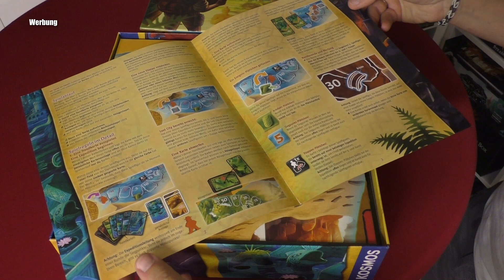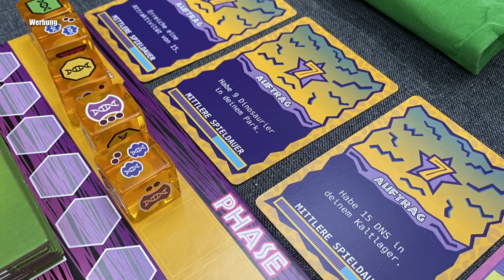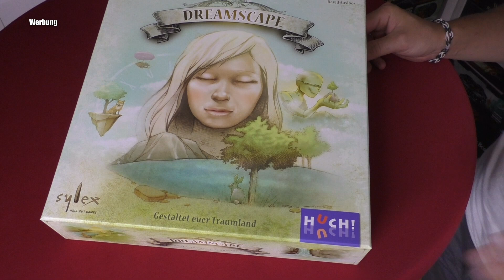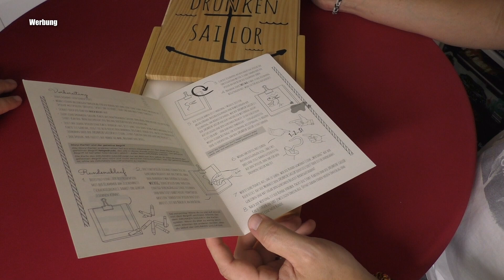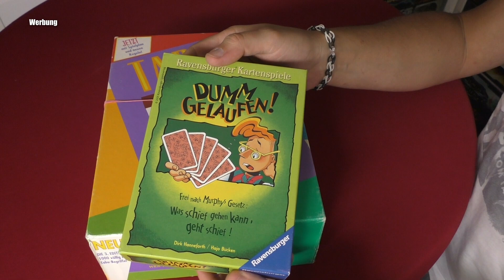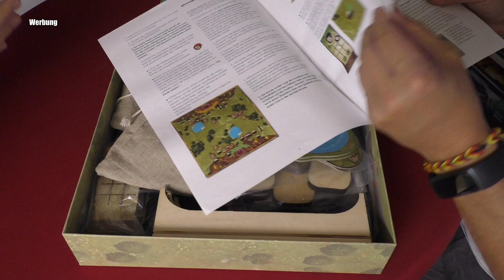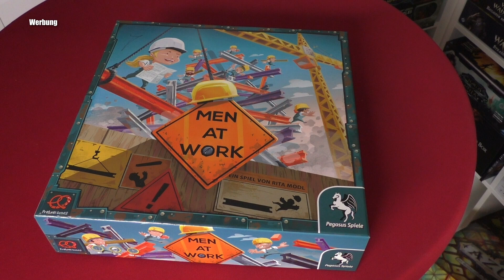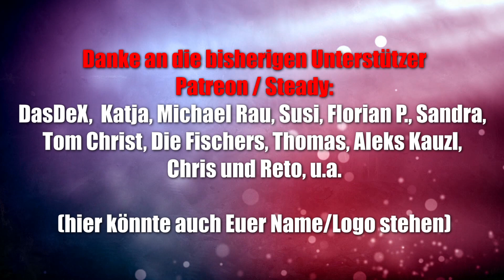Room Tour bei Thomas mit seinen Top Spielen - Teil 5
Thomas begleitet den Kanal schon viele Monate. Oft übernimmt er die Spiele im Bereich Science Fiction und hilft insbesondere bei Live Streams mit. Genau hier haben sich die Zuschauer in der Abstimmung eine Room Tour bei ihm zu Hause gewünscht! Danke Thomas!

00:00 Beginn / Infos
00:28 Lost Cities Brettspiel (Kosmos)
01:37 Der Kampf um England 1066 (Schwerkraft Verlag)
02:54 Nmbr9 (ABACUSSPIELE)
03:45 Lost Cities Das Duell (Kosmos)
04:19 Palm Island (Kosmos)
06:25 Dinosaur Island (Feuerland)
07:57 Cooper Island (Pegasus Spiele / Frosted Games)
09:07 Chronicles of Crime (Corax Games / Lucky Duck Games)
10:32 Daddy Winchester (Huch!)
11:27 Tobago (Zoch)
12:34 Dreamscape (Huch!)
14:17 Detective (Portal / Pegasus Spiele)
18:00 Leaders (rudy Games)
18:38 Drunken Sailor (Buffalo Games)
20:10 7 Wonders Duel (repos / asmodee)
21:13 Watergate (Frosted Games / Pegasus Spiele)
21:56 Einspruch (Giant Roc)
22:41 Lords of Hellas (Awaken Realms)
23:44 Just 4 fun (Kosmos)
24:14 Einfach Genial (Kosmos)
24:43 Qwirkle (Schmidt)
25:17 Phase 10 - Das Brettspiel (Ravensburger)
26:23 Tabu und Dumm gelaufen (Ravensburger)
27:35 Santorini (Spin Master)
28:13 Colt Express (Ludonaute / asmodee)
29:59 Hoch die Becher (Horrible Guild / Heidelbär Games)
30:34 Camel (C)up (Pegasus Spiele / eggertspiele)
31:22 Stone Daze (Tyto Games)
33:30 Chocolate Factory (Alley Cat Games)
34:37 Homeland (Heidelbär Games)
35:54 Viral (Mesaboardgames / Corax Games)
37:04 Dwar7s Fall (Vesuvius Media)
37:57 Azul (Next Move / Pegasus Spiele)
39:17 Men at Work (Pretzel Games / Pegasus Spiele)
40:30 Big Monster (Skellig Games)
41:22 Grab Dich frei (asmodee)
43:24 Space Base (AEG / asmodee)
44:27 Abspann / Infos zum letzten Video

▬ Social Media ▬▬▬▬▬▬▬▬▬▬▬▬▬▬▬